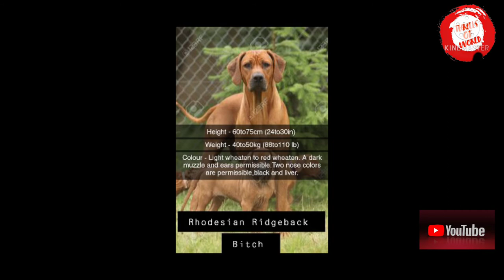Top five dangerous dog of world mastiff Dog saint Barnard Dog # Duniya Ke Khatarnak Dogs#Boxer Dog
Top 5 Most Dangerous Dog in the world

Dogs are just natural comedians,They are clumsy,messy,playful,balls of joy wrapped up in fur and wiggly butts. So, with that in mind, we've gone ahead and compiled a list of hilariously appropriate funny dogs qoutes to make you smile almost as much as your dog make you smile.

In this video i am going to tell you about top 5 most dangerous dog breed in the world, in this list you will know about Mastiff, saint Bernard, Boxer, Irish wolfhound, Rhodesian ridgeback Dogs.
I hope you will like this video and love to share this with your friends and family.